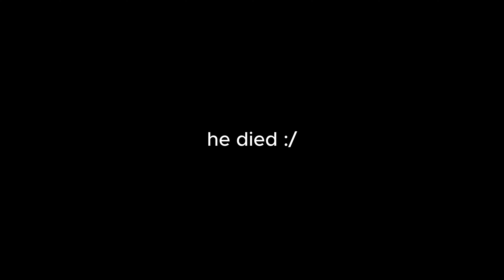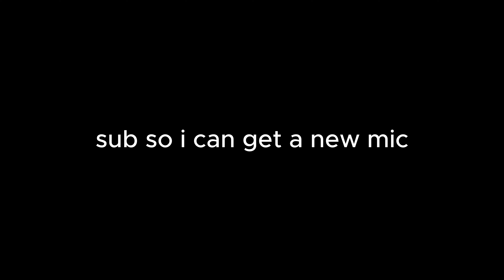RANDOM DUOS... (OG FORTNITE)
I understand it's not as good and I am not trying to copy, just having fun :)
Lazerbeam, Fearless, Ninja, Tfue, Lachlan, Bakbak, and Ceeday are all other youtubers who make simalar content.

★ Follow Me 🧍‍♂

Hope everyone has a great and blessed Christmas🎄⭐️🎅🏼